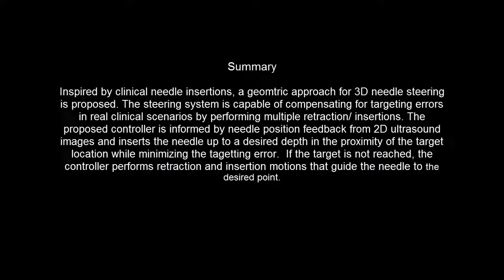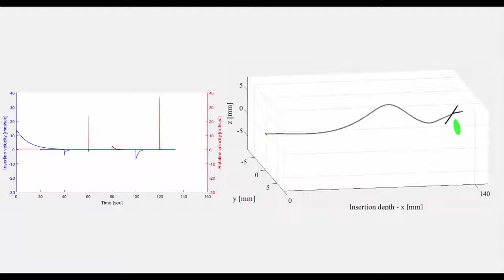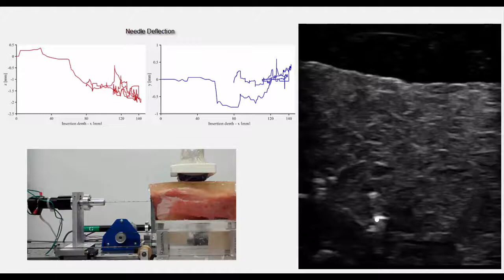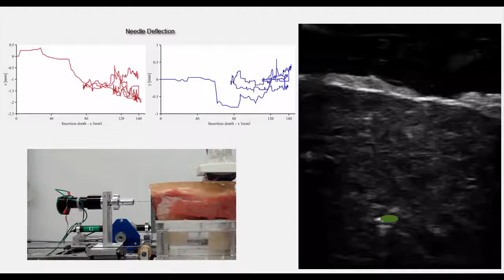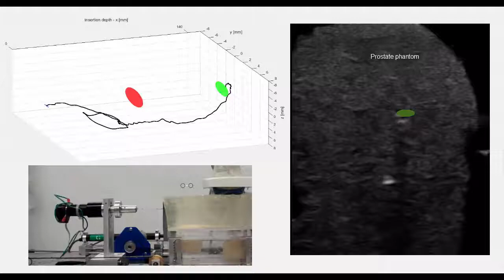Geometric Control of 3D Needle Steering in Soft Tissue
Supplementary videos for "Geometric Modeling and Control of 3D Needle Steering in
Soft Tissue". The clip demonstrates some representative ex-vivo results.